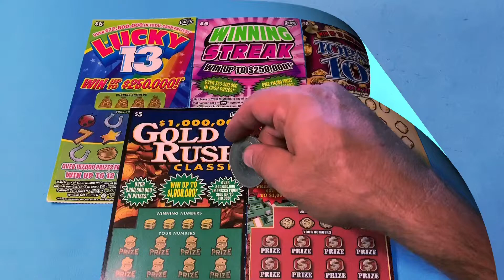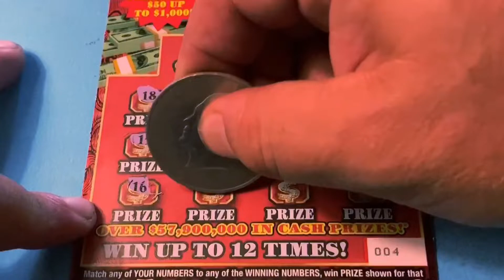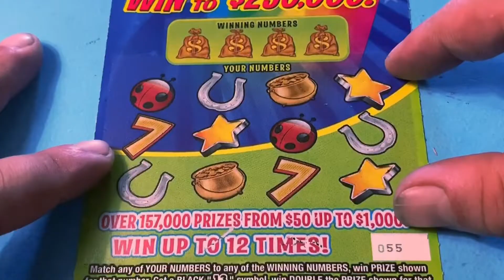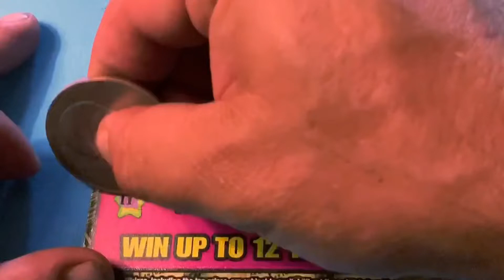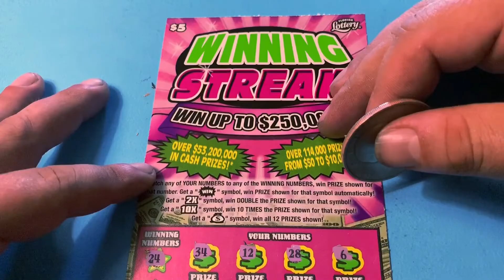THRIFTY THURSDAYS!! (5) Different $5 Tickets! $25 SESSION!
Watch Tater scratch (5) different $5 tickets from the Florida Lottery.